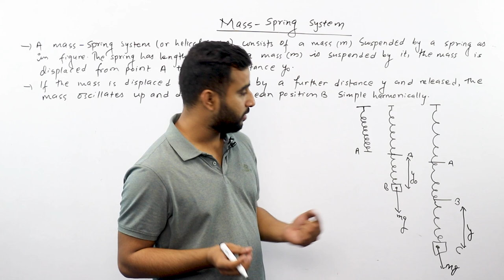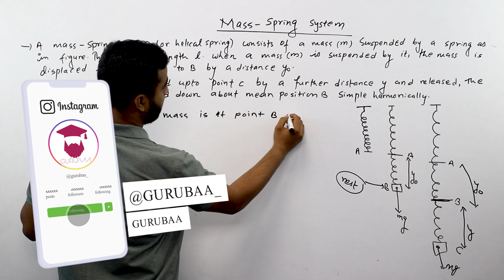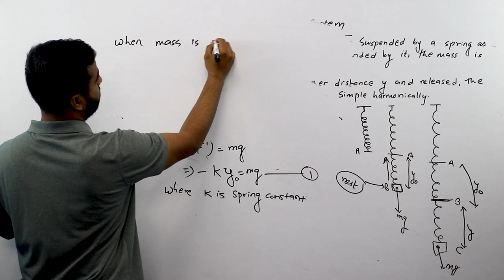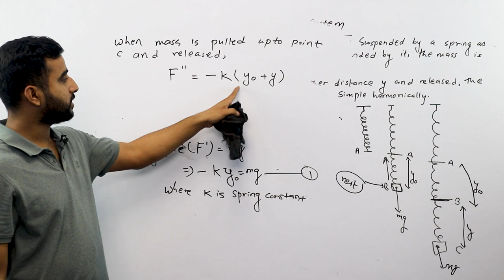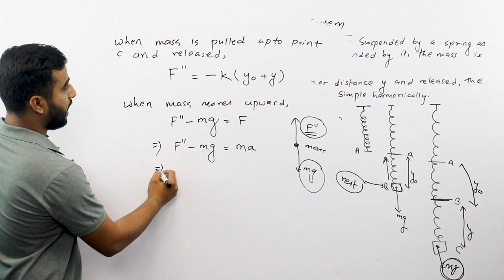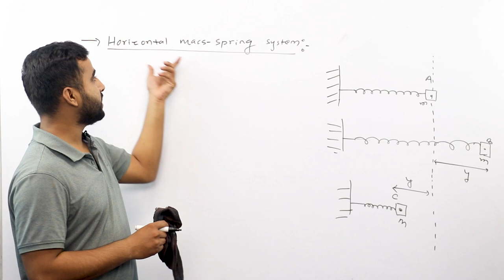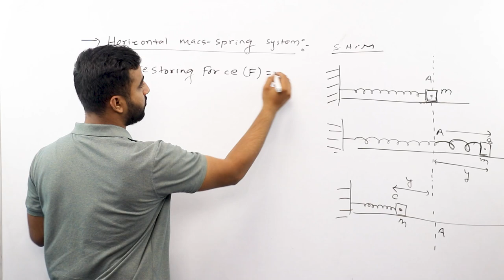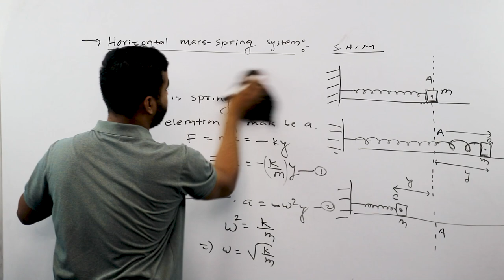Mass Spring System || Class 12 Physics Chapter 2 || Vertical and Horizontal Oscillation || NEB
Chabahil Mitrapaark Kumari Building 6th floor (Near NTC Building)

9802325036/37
Chabahil Mitrapaark
Kumari building 6th floor

Here, we have described the topic, Mass Strong System from Chapter 2 (Periodic Motion) based on NEB Class 12 Physics syllabus. As a part of the application of SHM, we have also described the vertical oscillation of mass suspended from a coiled spring and horizontal oscillation.